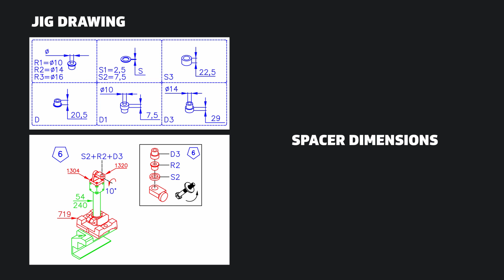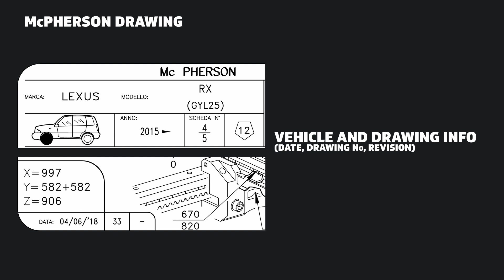106/Universal Jig Tutorial | 02 - How to read the Drawings